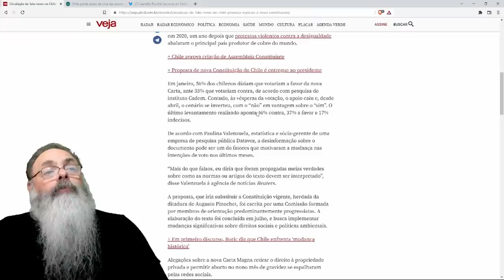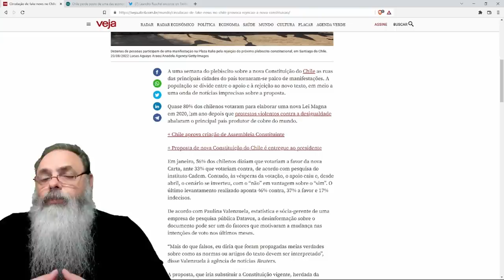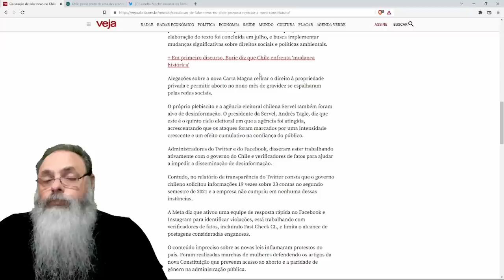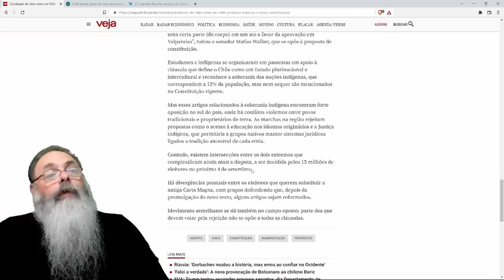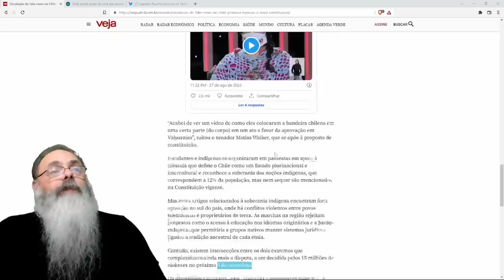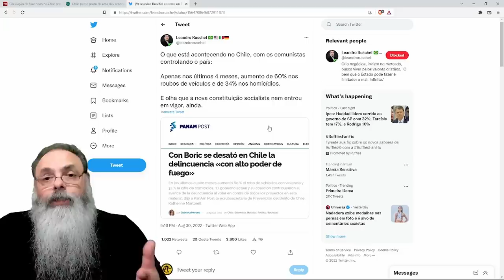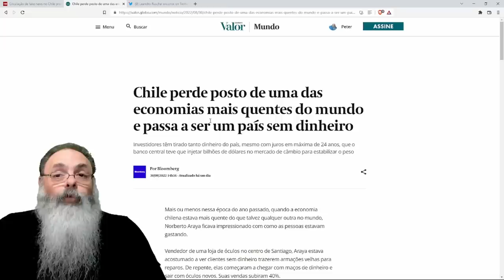Tudo INDICA que CHILE vota nesse DOMINGO, dia 4, a REJEIÇÃO da CONSTITUIÇÃO SOCIALISTA deles